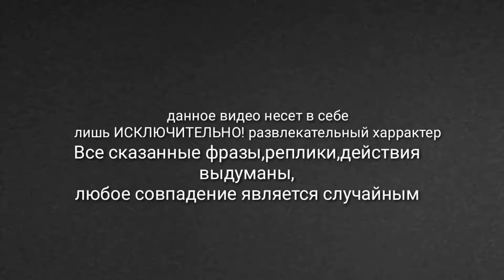ТОТ САМЫЙ ЮТУБЕР. ИГРА В STANDOFF 2 :ТАДЖИКИ АТАКУЮТ.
ID В СТАНДОФФ 21650616

Теги
standoff 2,
standoff gameplay,
standoff 2 settings,
standoff trailer,
standoff 2 montage,
standoff android,
standoff apk,
standoff discord,
standoff device,
standoff defuse,
standoff deagle,
standoff dayz,
standoff dust 2,
standoff darrick,
standoff damsteram,
k/d standoff 2
Karim hi
Aim на Андроид
Тима раков
Затащил игру